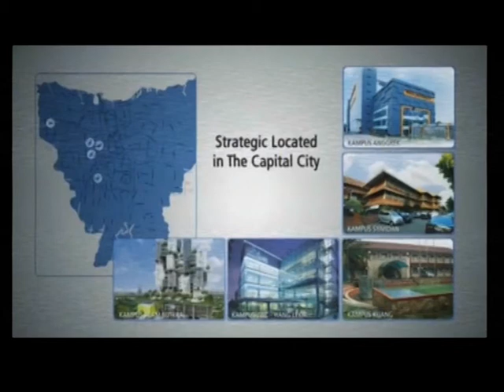BINUSIAN CORNER -Show Preview-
A program that centers around most update informationand also ongoing promotion and events about Bina Nusantara Group.

BINUS TV
2012